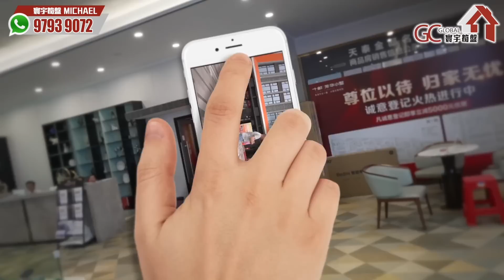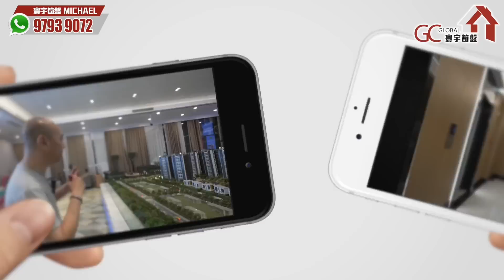全東莞最平精裝複式【東莞樟木頭 | 十畝芳華里】總價35萬起 | 一房兩房同價【寰宇筍盤 | 上市公司附屬機構】大灣區物業 投資大灣區 粵港澳大灣區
💎寰宇筍盤主持人報名專線 :☎️97939072  吴先生 MICHEAL
WhatsApp即時聯絡： 吴先生 MICHEAL

歡迎致電:
【總公司】
📞電話  36221613

📞電話 69630900

【深圳總部】
深圳羅湖區人民南路2008號嘉里中心1122室(國貿地鐵站A出口)